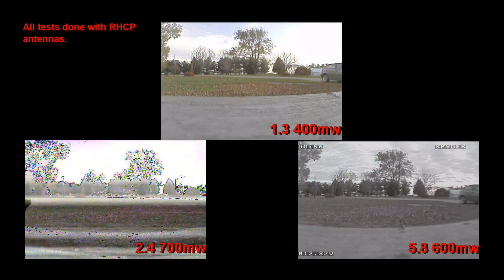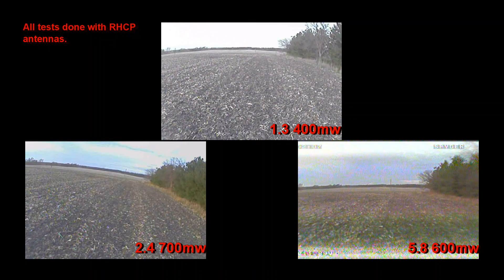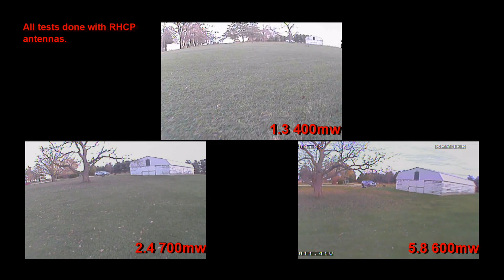Comparing 1.3 2.4 and 5.8 on a fpv250 mini quad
Flying to far corners of property and around tree line to compare video dropout on the three different systems.

5.8 notes:
While I can fly with the 5.8 its considerable interference is very distracting.  It does have the best picture quality viewed from the goggles.  Its ease of use is a bonus as the goggles have 5.8 built in.  It also works with 2.4 RC so overall cost is less.

2.4 notes:
The 2.4 setup needs the repeater to have the same wire free experience which adds complexity but has a picture almost as good as the 5.8 and much better than the 1.3.  It has much less interference and you can fly through poor reception areas comfortably.  I find the interference less distracting than 1.3 as well which gives a ghost image like overlay.  The 2.4 VTX also has the same pinout as the 5.8 so works with existing cameras and installations.  The antenna is slightly larger than 5.8 but much smaller than 1.3.  The VTX has 5v regulation built in so no need for extra components compared to 1.3.  In my testing I could not get the 2.4 VTX to cause a glitch on a spectrum dsm2 receiver unless the receiver was within a half inch of the VTX antenna.  This was to determine if flying with other pilots who had 2.4 RC control could be a problem.  Also turning on three 2.4 RC transmitters (2 frsky and one spectrum) in the same room did not cause any interference in the 2.4 Video.

1.3 notes:
Again requires repeater for full wireless connection.  Transmitter does not have any 5V regulation.  A 7805 was soldered to the VTX case with a couple of capacitors to create the 5V required by the fatshark 600tvl camera.  These transmitters also only work on 3S setup.  The antenna is much larger and could easily get snagged on a tree or be damaged during a crash.  They are also heavier.  Only two channels to fly on (1258,1280).  Often video changes colors during interference and a second image/ghosting happens at times which is a little distracting.  The video image and colors look dull.  Supposedly better for long range but I have not been able to prove that even with the 800mw vtx version in planes and a crosshair it tends to drop the same as my 5.8 setups that are running 8 turn helix.  It also seems to have the same amount of interference as the 2.4 vtx setup.

FPV250 #1
Ezuhf
RMRC 400mw 1.3 Ghz VTX
IBcrazy madmushroom and cloverleaf RHCP set
RMRC receiver with saw filter connected to 5.8Ghz repeater

FPV250 #2
Ezuhf
ImmersionRC 2.4 700mw
IBcrazy bluebeam RHCP set
Lawmate Receiver connected to 5.8Ghz repeater

FPV250 #3
FrSky 2.4 D4R-II
ImmersionRC 600mw 5.8